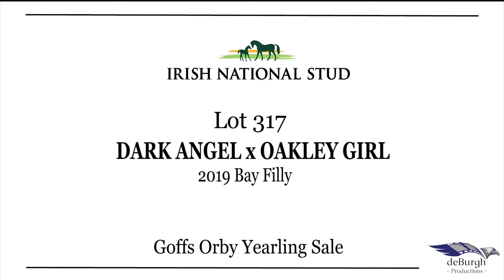Goffs Orby Lot 317 Dark Angel x Oakley Girl